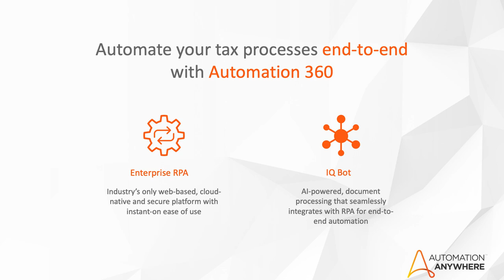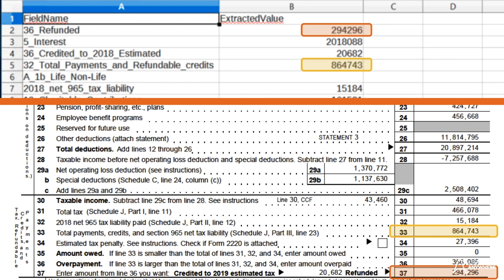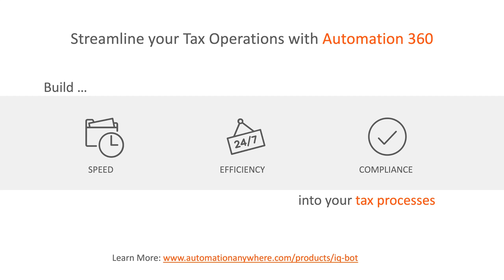Processing Tax forms with IQ Bot and RPA | Automation Anywhere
This video provides an overview how IQ can extract data from complex tax forms and then processes that data using RPA.